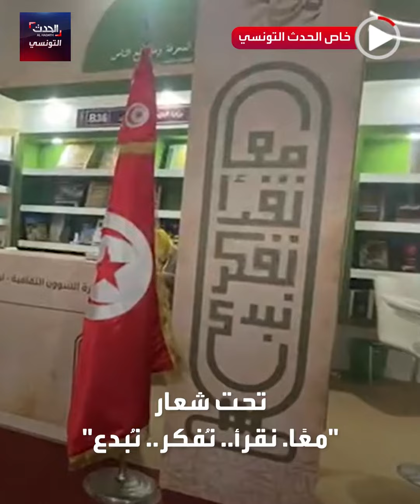تونس تشارك ضمن فعاليات معرض القاهرة الدولي للكتاب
تونس تشارك ضمن فعاليات معرض القاهرة الدولي للكتاب في نسخته الرابعة والخمسين التي احتضنها مركز مصر للمعارض والمؤتمرات تحت شعار "معًا. نقرأ.. نُفكر.. نُبدع"